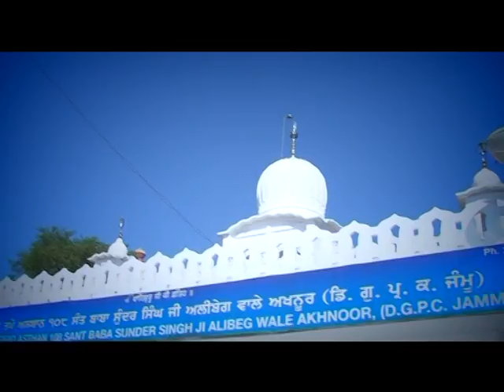incredibleAKHNOOR || Jammutourism || Akhnoor || Jiapota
Promotional advertisement on Historical Town of Akhnoor, Jammu by Third Eye Vision